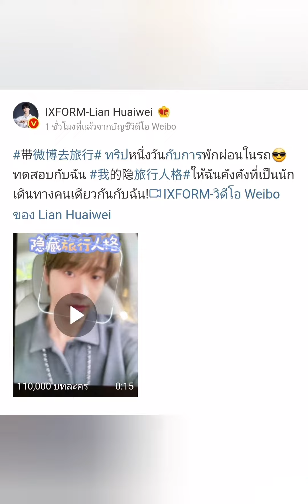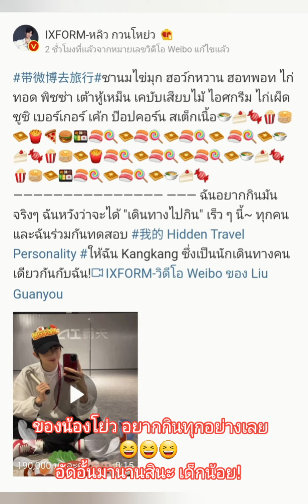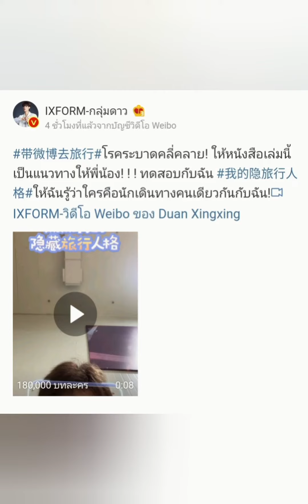IXFORM ครบวง weibo ท่องเที่ยวชาเลนจ์​